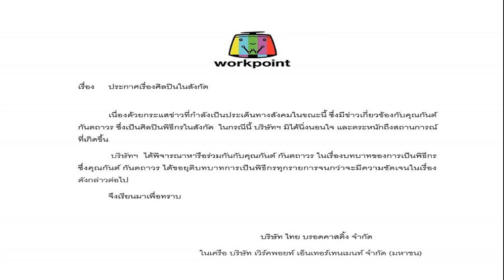เปิดคำแถลง เวิร์คพอยท์ หลัง กันต์ กันตถาวร ยุติบทบาทพิธีกร ยันไม่ได้นิ่งนอนใจ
10 ต.ค. 2567
18:05 น.
เวิร์คพอยท์ ออกแถลงแล้ว กันต์ กันตถาวร ยุติบทบาทพิธีกร ยันไม่นิ่งนอนใจ หลังพิจารณาหารือร่วมกัน โดยจะยุติบทบาทเป็นพิธีกรจนกว่าจะมีความชัดเจน

หลังเป็นกระแสข่าวฮอต เมื่อ หนุ่ม กรรชัย กำเนิดพลอย พิธีกรชื่อดัง ออกมาเปิดเผยข้อมูลของบริษัทชื่อดังแห่งหนึ่ง ซึ่งมีดาราระดับท็อปเป็นบอส และมีผู้เสียหายเข้ามาร้องเรียนว่าถูกขายฝันให้ร่วมลงทุน แต่สุดท้ายไม่เป็นอย่างนั้น ทำให้เกิดความเสียหายต่อประชาชนหลายราย
โดยดาราที่เป็นตัวหลักของบริษัทแห่งนี้ มี 3 คนคือ แซม ยุรนันท์, กันต์ กันตถาวร และ มิน พีชญา’ นั่งแท่นผู้อำนวยการ ทำให้ชาวเน็ตต่างพุ่งเป้าไปที่ทั้ง 3 คน และอยากให้ออกมาชี้แจงถึงประเด็นร้อนดังกล่าว
ต่อมาช่วงเย็นวันที่ 10 ต.ค.67 กันต์ กันตถาวร พิธีกรและนักแสดงชื่อดัง โพสต์ไอจีขอยุติบทบาทพิธีกร โดยระบุว่า

“เนื่องด้วยกระแสข่าวที่กำลังเป็นประเด็นทางสังคมซึ่งมีความเกี่ยวข้องกับตัวผมเอง ตัวผมเองไม่ได้นิ่งนอนใจและเพื่อเป็นการแสดงความบริสุทธิ์ใจและความรับผิดชอบต่อตัวเองและสังคมรวมไปถึงต้นสังกัดและผู้ที่ร่วมงานด้วย ผมจึงขอยุติบทบาทการเป็นพิธีกรในทุกรายการจนกว่าจะมีความชัดเจนและความกระจ่าง และพร้อมที่จะให้ข้อมูลกับทุกหน่วยงานที่เกี่ยวข้องเพื่อความถูกต้องในกระบวนการยุติธรรม
ด้าน บริษัท ไทย บรอดคาสดิ้ง จำกัด ในเครือ บริษัท เวิร์คพอยท์ เอ็นเทอร์เทนเมอร์ จำกัด (มหาชน) ประกาศเรื่องศิลปินในสังคม เนื่องด้วยกระแสข่าวที่กำลังเป็นประเด็นทางสังคมในขณะนี้ ซึ่งมีข่าวเกี่ยวข้องกับ คุณกันต์ กันตถาวร ซึ่งเป็นพิธีกรในสังคม กรณีนี้บริษัทไม่นิ่งนอนใจ และตระหนักถึงสถานการณ์ที่เกิดขึ้น
บริษัทได้พิจารณาหารือร่วมกับคุณกันต์ กันตถาวร ในเรื่องบทบาทการเป็นพิธีกร ซึ่งคุณกันต์ กันตถาวร ได้ขอยุติบทบาทเป็นพิธีกรรายการจนกว่าจะมีความชัดเจนในเรื่องดังกล่าวต่อไป
กันต์ กันตถาวร เคลื่อนไหว ประกาศยุติบทบาทพิธีกรทุกรายการ เพื่อแสดงความบริสุทธิ์ใจ